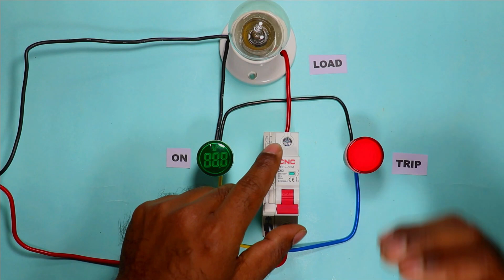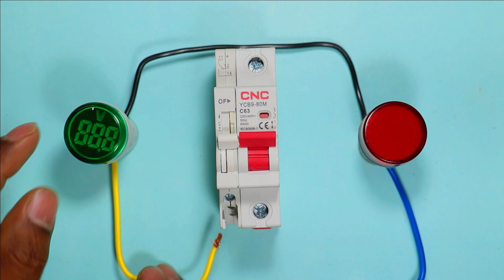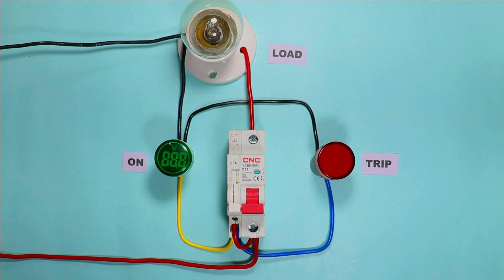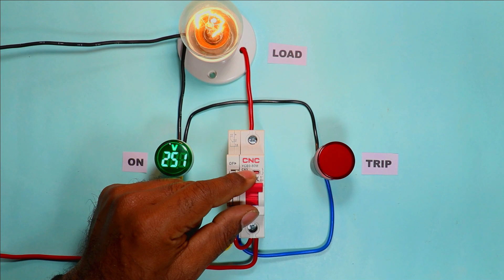Standard way to make Trip & ON Indication Lamp Circuit for MCB @the electrical guy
MCB Trip Indication Lamp Connection
In This Video, we will learn how to make a trip indication circuit for MCB. For this circuit I am using Aux Contact of MCB, watch the video to learn more about it.

Tripod Stand

Multimeter I use

Motor Starter
2 HP Motor Starter
2 HP Motor Starter